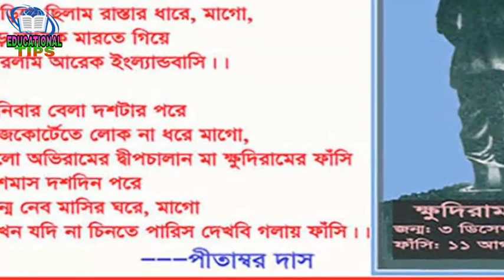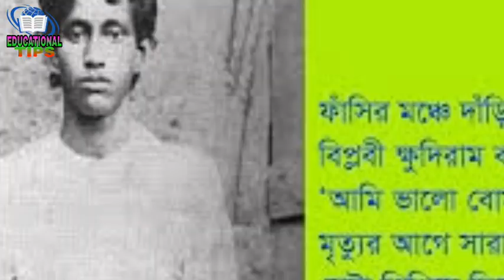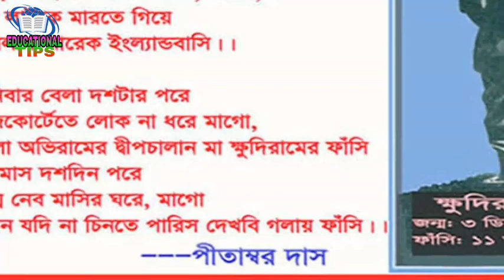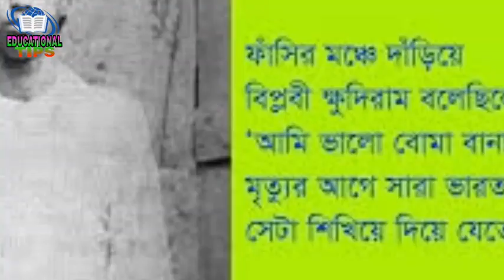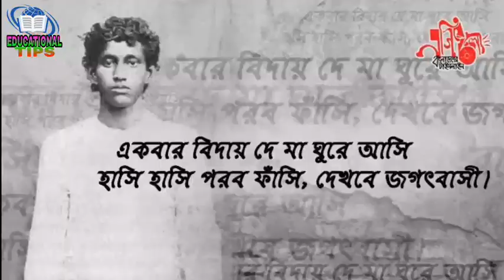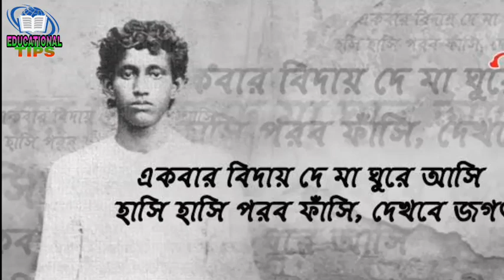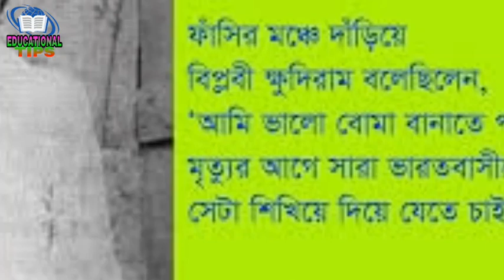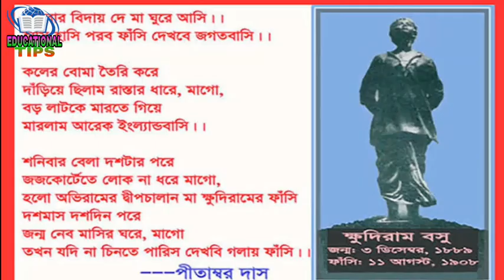AUTOBIOGRAPHY OF KHUDIRAM BASU IN BENGALI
LIFE HISTORY OF KHUDIRAM BASU IN BENGALI